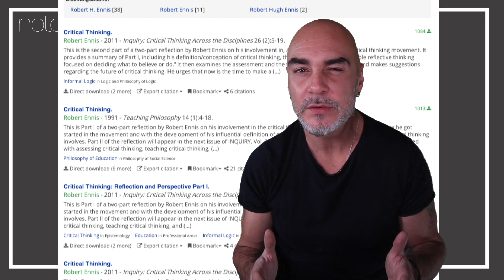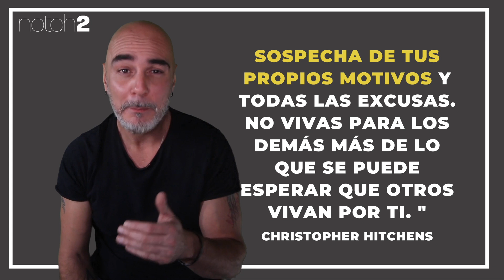¡PENSAMIENTO CRÍTICO! EP 01 S02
Pensamiento Crítico
¿Qué es? ?Para qué sirve? ¿Cómo se come? ¿Qué sabores hay?

El término “pensamiento crítico” lo estableció por primera vez, en 1919, John Dewey (Sí, el man se apellidaba “De Wey”), filósofo americano que se refería inicialmente al proceso, como “pensamiento reflectivo”. El Wey definía el pensamiento crítico como: “La consideración activa, persistente y cautelosa de cualquier creencia o supuesta forma de conocimiento en la luz de la base que lo soporta, y la consecuente conclusión hacia la que apunta” o sea, in spanish: “La sistemática evaluación de las creencias y el conocimiento y las bases que las sostienen”.

Contemplar, analizar y criticar toda fuente de conocimiento para acercarse más a la verdad. “Cómo pensar”, en vez de “Qué pensar”.

Existen varias definiciones del pensamiento crítico, Ennis, (2016), lista 14 definiciones filosóficas, por ejemplo. Pero no abordaremos el “qué pensar” en este video, sino el “cómo”.

Las bases intelectuales del concepto de pensamiento crítico se observaron con Sócrates hace 2,500 años. Sócrates (y todo esto lo sabemos por platón, que escribió sus conversaciones con Sócrates, porque al parecer el man era un huevón que no escribió un carajo) descubrió un método de cuestionamiento profundo que desmantelaba los argumentos que no podían sostener, racionalmente, sus exclamaciones de conocimiento. Se dio cuenta que que el conocimiento no podía venir desde la autoridad “Porque lo digo yo, o Jaime Maussan, o un científico, o mi político mesiánico”. Demostró que la gente en autoridad, podía estar profundamente confundida y ser extremadamente irracional (Te estoy viendo Trump, Rocío Nahle, Álvarez Bullya y testigos de jehová, poseedores de las verdades absolutas en sus pequeñas mentes de pug). Este método de cuestionamiento, conocido como cuestionamiento socrático, es utilizado actualmente en todos los sistemas educativos. La postura “ignorante” del maestro que lleva a sus alumnos a sus propias conclusiones, a través de preguntas dirigidas. ¿Por qué preguntas eso? ¿Cuál será el contra argumento? ¿Qué otros resultados se podrán obtener? ¿Cómo creen que esto afectaría?

El pensamiento crítico ha sido la herramienta principal para el avance del conocimiento humano, desde Summa Theologica de Tomás Aquinas, las críticas a la religión, arte y sociedad del renacimiento, el cambio de paradigma de Francis Bacon que decía que la mente no se podía dejar a sus tendencias naturales, Descartes en Reglas para la dirección de la mente, Thomas Moore que estableció un modelo para el nuevo orden social, la extensión de conocimiento científico por Isaac Newton con base en Copérnico, Galileo y Kepler, que dieron un gran paso hacia los avances del método científico. La eterna guerra de ideas económicas, entre Adam Smith, keynes y la crítica al capitalismo de Marx. Se puede trazar la estructura canónica de las más grandes obras intelectuales y el uso de pensamiento crítico que han definido lo que la humanidad es hoy. Argumentos y contra argumentos.

¿Cómo se come?

“Dale a alguien un pescado y le quita el hambre por un día, enséñale a pescar, y se la quitarás toda la vida.”

Así mismo, si memorizas la solución a un problema y tal vez te volverás bueno en ese problema, pero si practicas el pensamiento crítico, tendrás las herramientas para solucionar multitud de problemas desconocidos con múltiples soluciones.

Saber pensar es saber, disciplinadamente, como evaluar información y evaluar tus propios pensamientos y creencias. Cuando somos críticos de nuestras propias maneras de pensar, siendo conscientes de nuestras virtudes y debilidades, ayudamos a refinar nuestro proceso de pensamiento, procesar la información de manera más comprensiva y nos ayuda a identificar y rechazar ideas falsas e ideologías.

Pensar críticamente, no quiere decir “pensar mucho”. Puedes gastar mucha energía intelectual defendiendo una posición errónea “x”, o persiguiendo una pregunta que posiblemente esté mal formulada.. En vez de “¿quién?” tal vez es “¿Cómo?” antes de que podamos progresar en solucionar un problema. Si no examinamos los errores y sesgos detrás de nuestro planteamiento, no estamos pensando críticamente.

Tenemos que querer ser mejores pensando, encontrar y reducir influencias sesgadas culturales y de formación. Buscar una guía desde el conocimiento y la evidencia que se conforme a la realidad, aún cuando esto desmorone nuestras preciadas creencias. Cuando pensamos críticamente, nuestras creencias no son tan preciadas. Cuando las creencias no tiene fundamentos reales, cambiar de parecer es la respuesta apropiada.